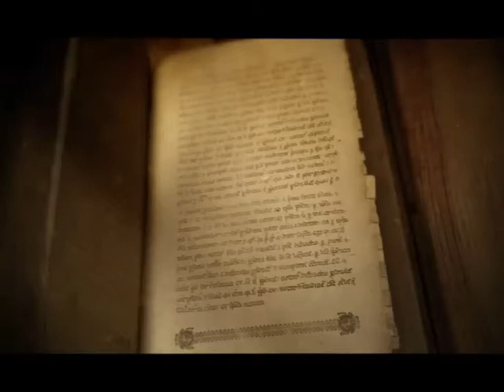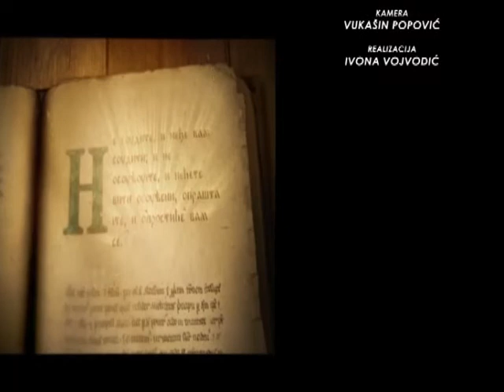SAMO SLOVENSKI SA MILOŠEM STOJKOVIĆEM - LJUBIŠA RISTIĆI 2DEO